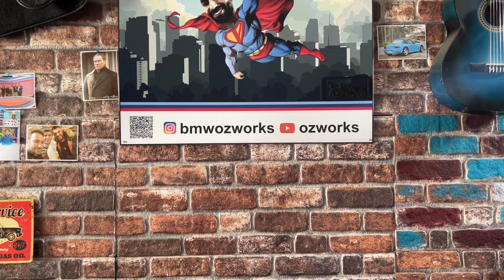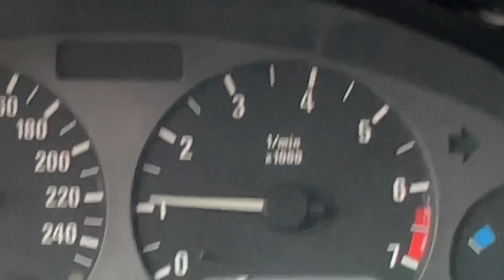E36 Coupe 320 yi İnceledik !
Bir Aracımız daha Müşterimiz tarafından Satısa çıkartılıyor.  Sizler işin arabayı inceledim.